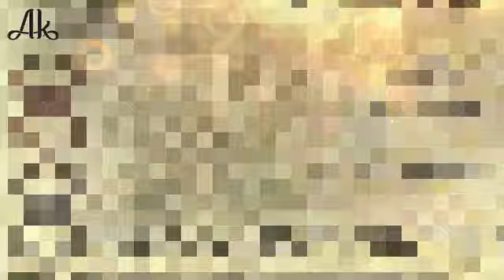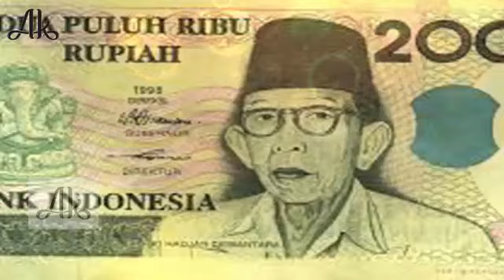Indonesia के नोट पर गणपती बाप्पा होते है जानकर आप को गर्व महसूस होगा....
Indonesia I very large number of Muslim citizens but this country I do survive appear to god Ganpati Bappa note of Hinduism here are close to population 87% Muslim and Hindu population is only 3% even though Indonesia despite such differences the arena show ganpati Bappa with revolutionary presence Dewantr note 20,000 knowing you're proud.

AK News

AK NEWS, outbreaks the conventional news reading and brings to you the real face of every information at one click! Latest news from India and the world, politics and nation, entertainment, sports and science. Witness the panoramic vision of the state on every aspect you can think of!